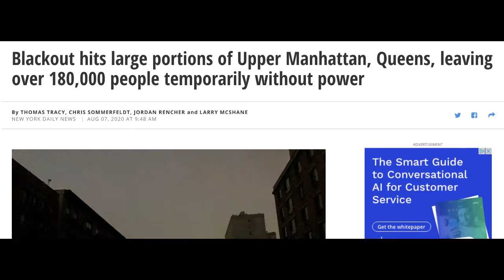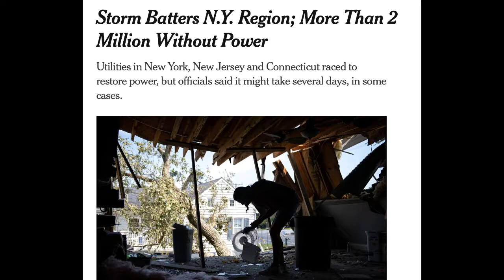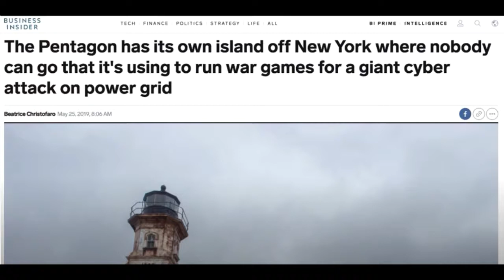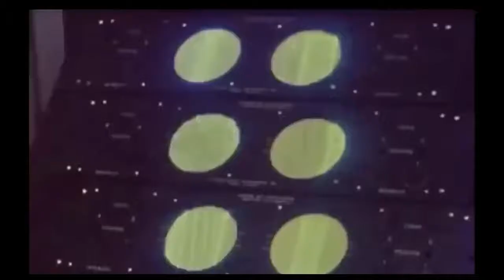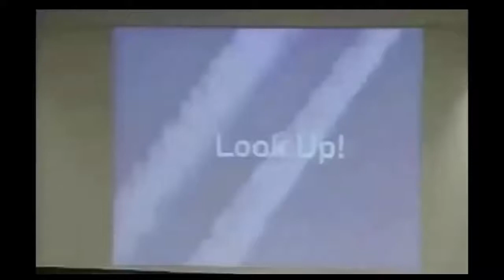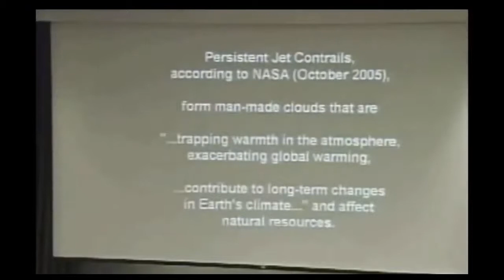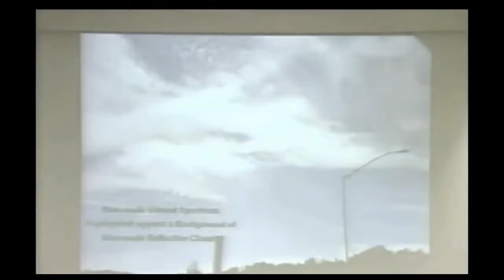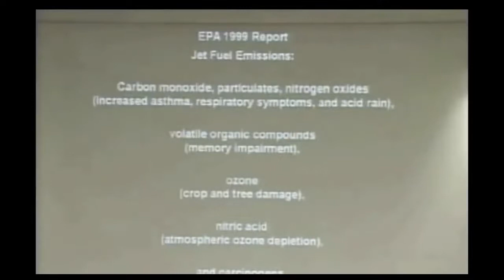WARNlNG MASSIVE TEST RUN UNDER WAY! BLACKOUTS AND POWER OUTAGES ALL OVER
Ok, I found this new channel and this is a great video for one very important reason, it explains WHY mold has become so toxic since the mid 90s.

Mold poisoning has harmed many people and still does. In fact, you could have mold poisoning and not even know it.

I'm a moldie myself, so I know a lot about the topic, but I had no idea that chemtrails were tied to it.

We must NOT forget that chemtrails (geoengineering) is one of the main ways they poison us, and I believe they could be spreading this CV bioweapon in that way.

I'm not sure of it, I have no evidence, but it makes sense this would be the easiest way.

Most truthers don't study geoengineering enough overall.